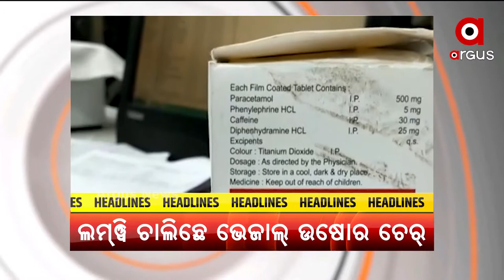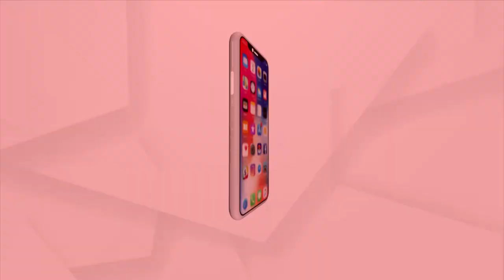TOP HEADLINES 5 PM | 14 June 2021 | Argus News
+ ଓଡିଶା ବାହାରତକ୍ ଲମ୍ବିଛି ନକଲି କରୋନା ଉଷୋ ର ଚେର
+ ଶିଶୁ ମାନକର ଲାଗି ନୂଆ ଗାଇଡଲାଇନ ଜାରି କଲା ଆୟୁଷ ମନ୍ତ୍ରଣାଳୟ
+ ରାଜ୍ୟନେ 24 ଘଣ୍ଟାନେ 4 ହଜାର 295 ପଜିଟିଭ
+ କମବାରନି ଦାଦନକର ସମସ୍ୟା
+ ବୀର ସୁରେନ୍ଦ୍ର ସାଏଁଙ୍କ ଗାଁ ନ ପାନି ସମସ୍ୟା
+ ଶିତଲଷଷ୍ଠୀ ଲାଗି ଉତ୍ସବ ମୁଖର୍ ସମ୍ବଲପୁରର ମନ୍ଦୀର୍
+ ଆଜି ପହିଲି ରଜ